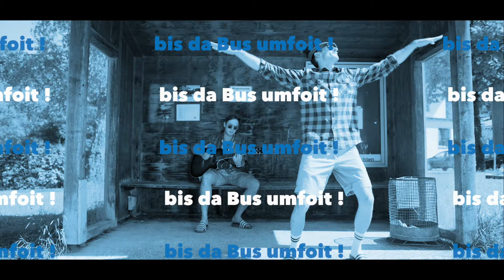OIMARA - Busheislparty (Lyric Video)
OIMARA - Busheislparty (Lyric Video) - unplugged Version